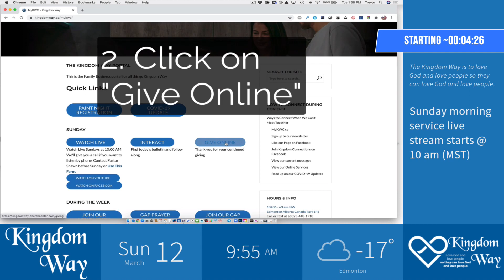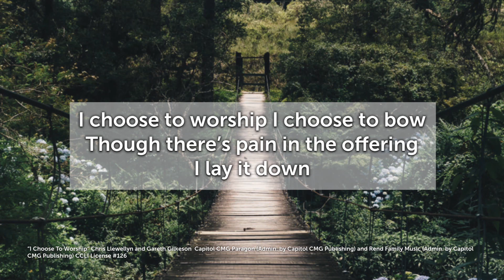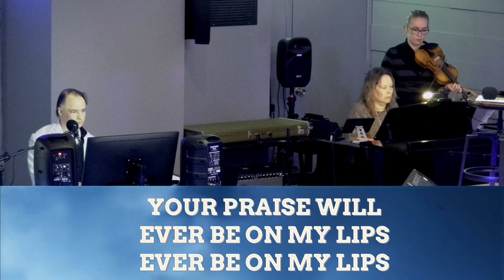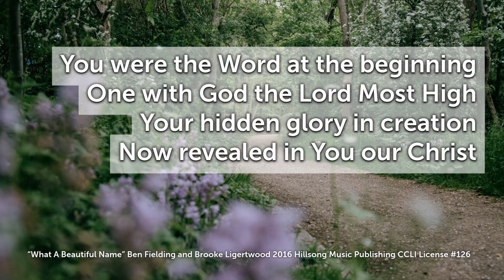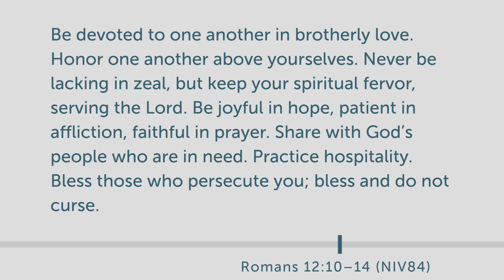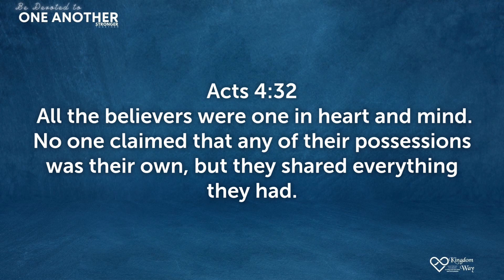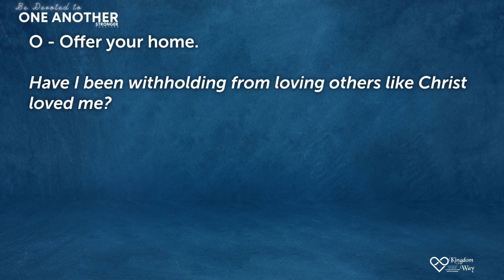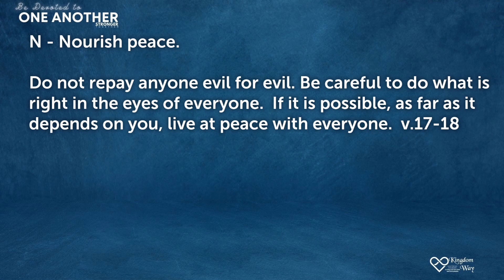Be Devoted to One Another - Full Service - March 12, 2023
The Bible calls us to be devoted to one another in brotherly love. This is a reflection of the love that God has for us, and it is a commandment that we must follow. We can only do this with Holy Spirit’s help and it’s a command that we get so much benefit from. Learn more in the message Be devoted to One Another

Kingdom Way Church is our church in Edmonton, Alberta. Sundays at 10:00 AM Mountain time.

CCLI: 126